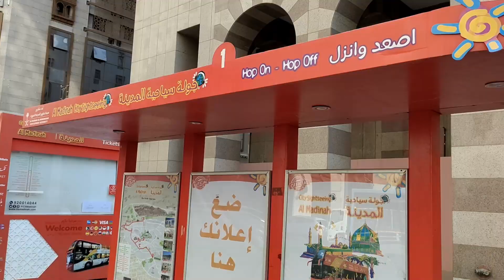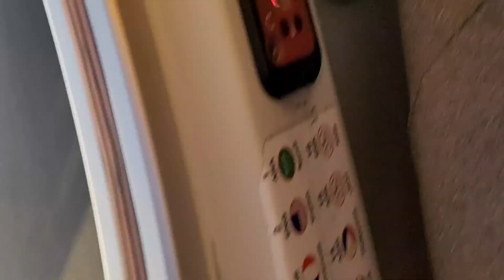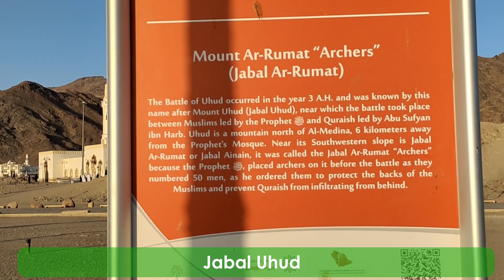The holy city of Medina # City in Saudi Arabia